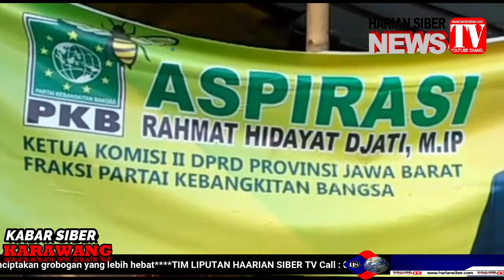KARAWANG ( Jawa Barat ) : ANGGARAN RATUSAN JUTA RUPIAH HANYA DI JADIKAN JEMBATAN YANG MANGKRAK